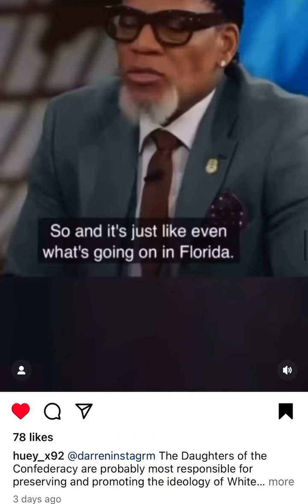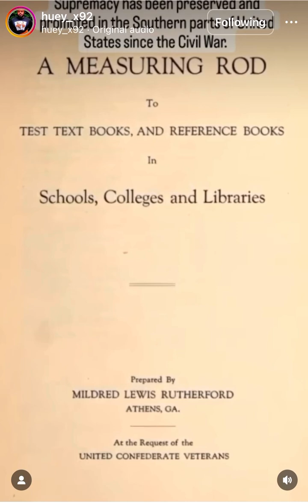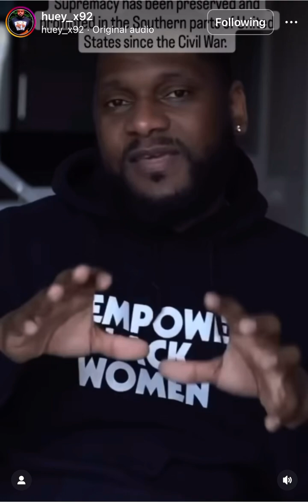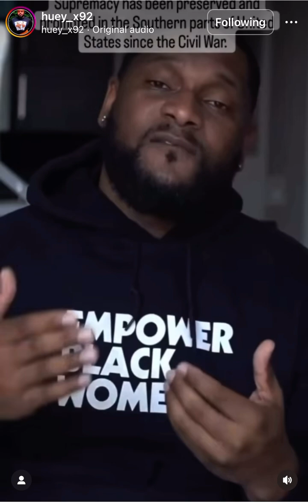United Daughters of America control School Books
United Daughters of America control School Books United Daughters of America control School Books